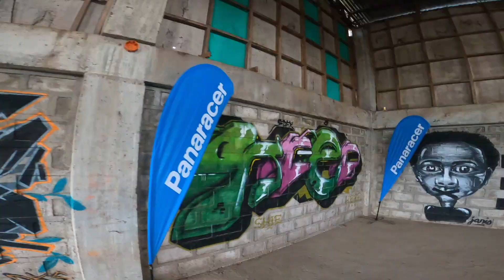VICTORIA BIKE TRAIL | VBT - IMUS CAVITE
MTB Trail, pump track , gap jump , Dirt jump - mtb playground for Everyone
Victoria Bike Trail | Vbt located at Imus Cavite , M. Salud Rd, Imus, Cavite
Bodega artistic murals and graffiti, Landmark ng mtb trail na ito.

last week dito ginanap ang - Rock Dust Ice Challenge na dinayo naman talaga ng napakaraming bikers. Lahat nag enjoy sa event.